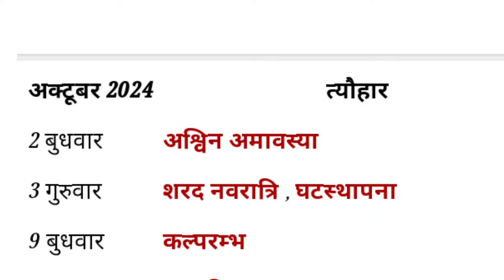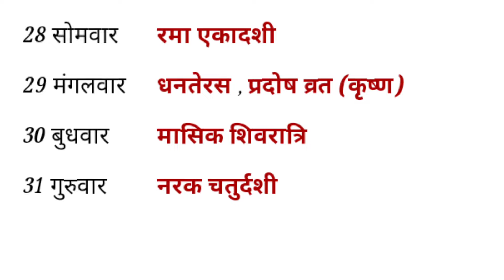October Calendar 2024 | अक्टूबर कैलेंडर | October Festival list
October Calendar 2024 | कैलेंडर | 2024 Calendar | October Festival list

Calendar 2024 |  2024 कलेंडर | November Festival List
thakur prasad calender
thakur prasad calender October

January festival list 2024

2. this video also for teaching purpose 3.it is not transformative in nature 4.i only used bits and piece of video

teaching

educational or personal use tips the balance of in favor of fair